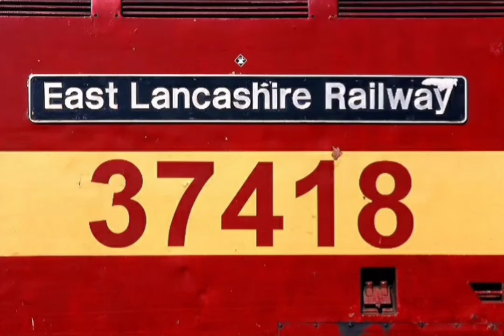Db 66023 With 1 Wagon and Tones At Navigation rd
66023 On it's way To Arpley From peak Forest At Navigation rd 14/3/21